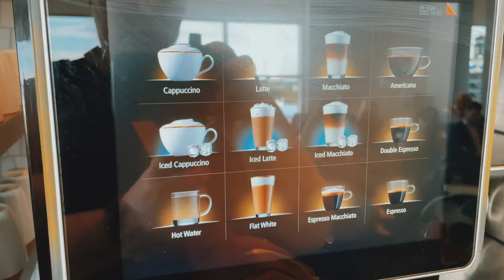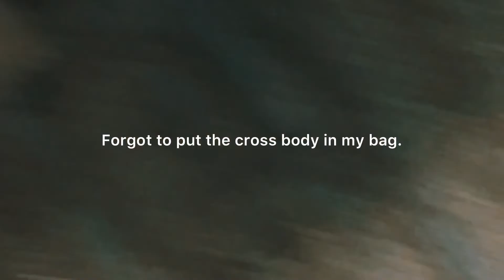Vlogtober Day 8 | Travel to LAX with me | How & Why I fly first class as much as I can.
I start my journey to Bali today with a full travel day from asheville to Charlotte to LAX. I also take time to share why I travel first class as much as possible, how I do that without spending all of my money and also share how/why I use airport lounges. Basically, everything I wish I knew sooner!